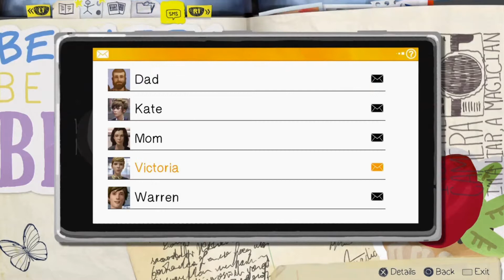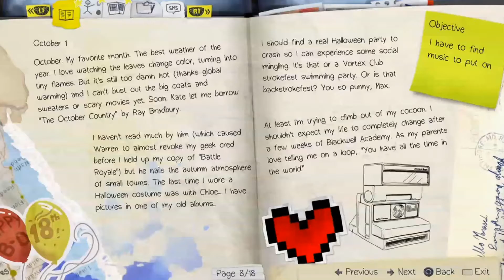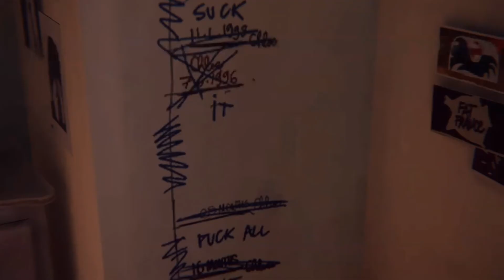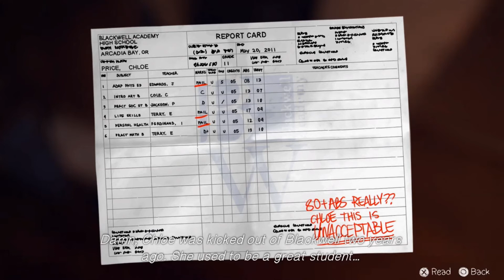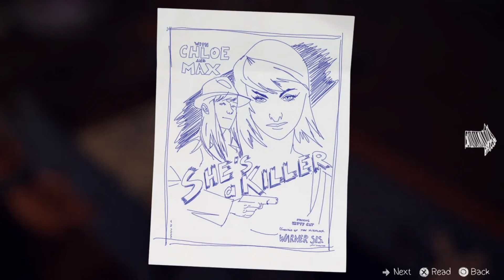Life Is Strange // Part 4 // Life Is Distracting - HowDoGame?